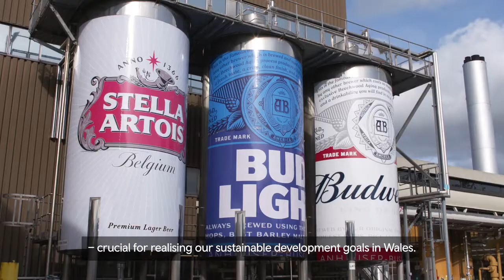Ministerial speech export/Araith y gweinidog ar allforio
Overview speech from the Minister for Rural Affairs and North Wales, and Trefnydd, Lesley Griffiths MS on the Welsh Government’s commitment to help businesses to capitalise on new and existing global markets by exporting products made in Wales. The food and drinks industry is highlighted as a priority sector in the Export Action Plan which outlines what the Welsh Government does to support business in Wales to access global markets and strengthen export resilience.

Araith trosolwg gan y Gweinidog dros Faterion Gwledig a Gogledd Cymru, a’r Trefnydd, Lesley Griffiths AS ar ymrwymiad Llywodraeth Cymru i helpu busnesau i fanteisio ar farchnadoedd byd-eang newydd a phresennol drwy allforio cynhyrchion a wneir yng Nghymru. Mae’r diwydiant bwyd a diod yn cael ei amlygu fel sector blaenoriaeth yn y Cynllun Gweithredu Allforio sy’n amlinellu’r hyn y mae Llywodraeth Cymru yn ei wneud i gefnogi busnesau yng Nghymru i gael mynediad i farchnadoedd byd-eang a chryfhau gwytnwch allforio.